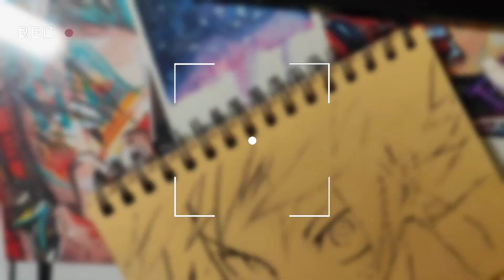Drawing - izuku midoriya (deku) FROM boku no hero academia ( 僕のヒーローアカデミア)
Materials :
- oHUHU marker 216
- drawing pen
- prismacolor premier 150
more Using Items U can see in my ig highlights
and for the commission you can dm me ig to
songs by  neffex